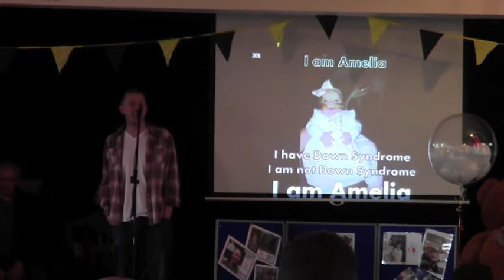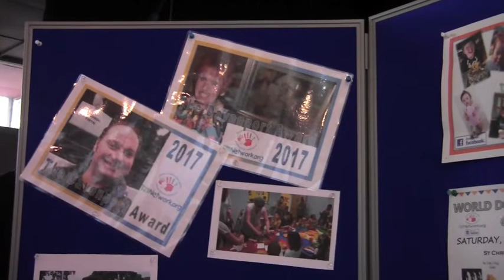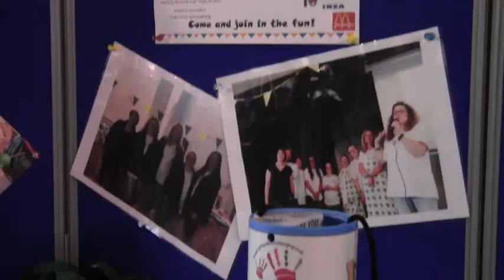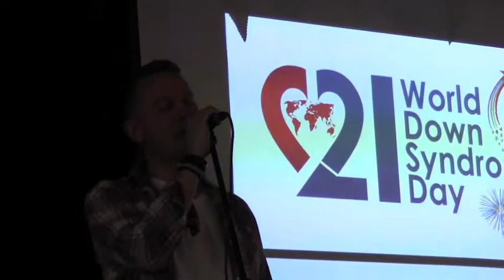T21 Network WSDS Celebrations film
I produced this film for the Ashton-under-lyne DS group called T21 Network. I was there to record their World Down Syndrome Celebrations.